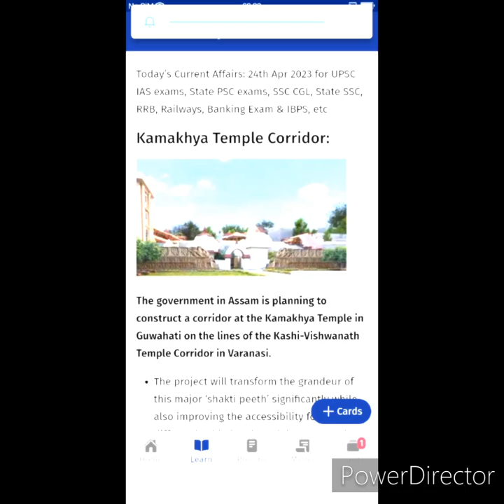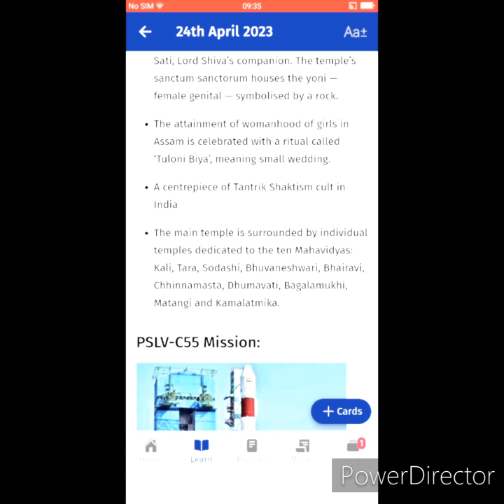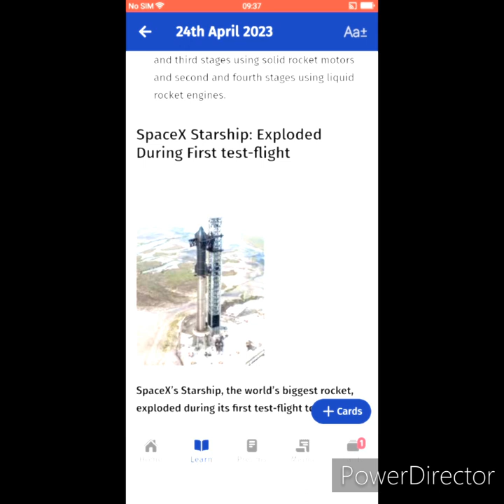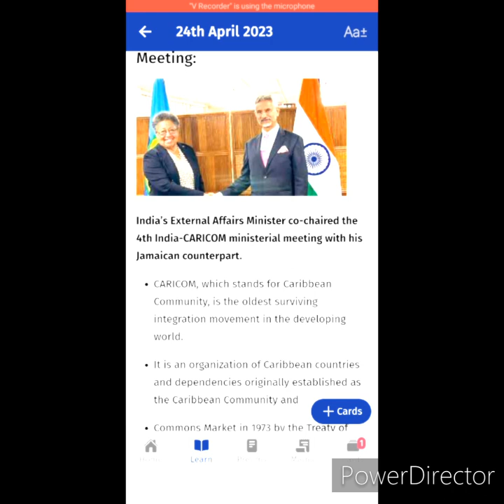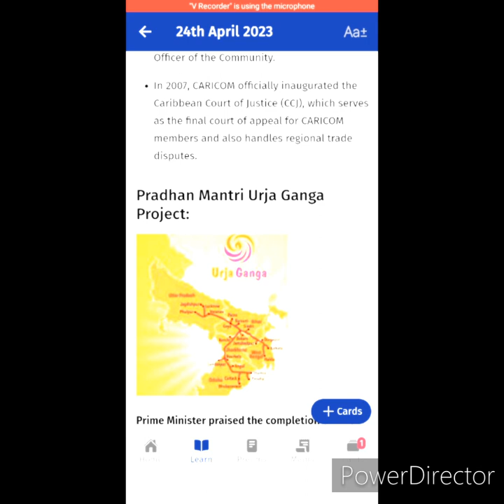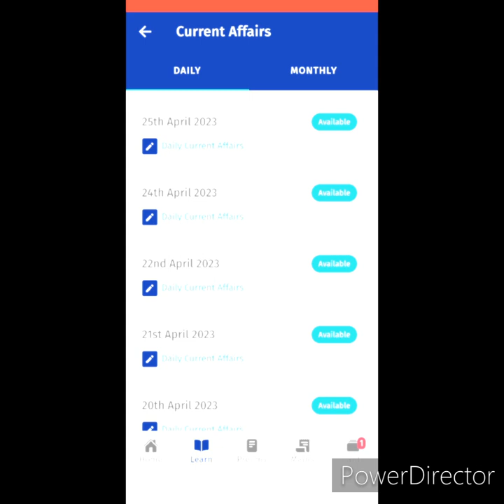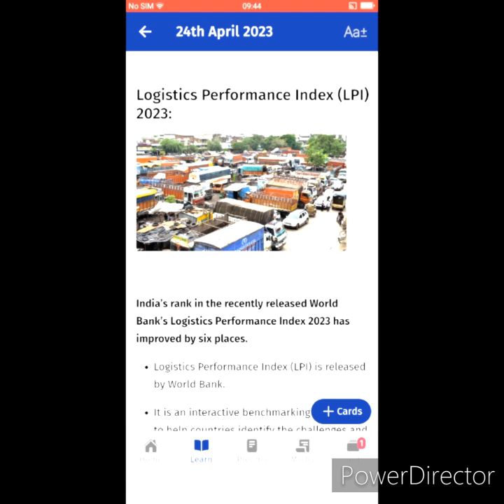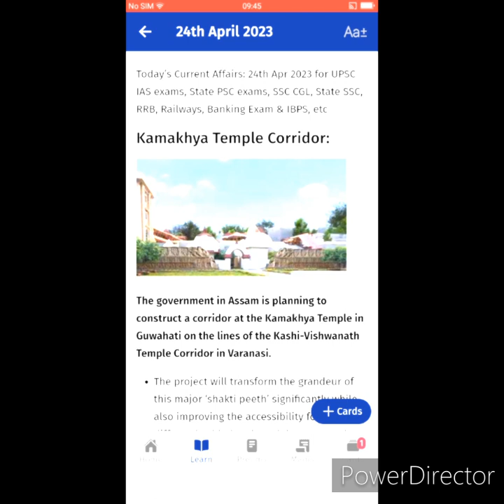24April2023 Current Affairs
24 April2023
VISION OF REVISION
CURRENT AFFAIRS
 These current affairs videos made for purpose of all governmental exams .